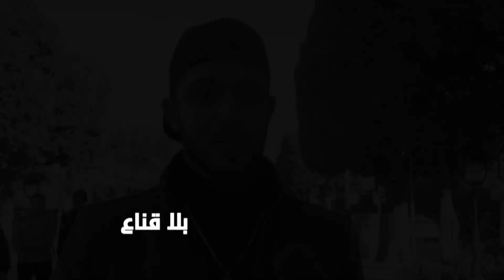bila kinaa|عندك دار عندك كرهبة تحبك الطفلة ماعندكش تبعثك للحبس..قصة عاشق عمره تعب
عندك دار عندك كرهبة تحبك الطفلة ماعندكش تبعثك للحبس..قصة عاشق عمره تعب